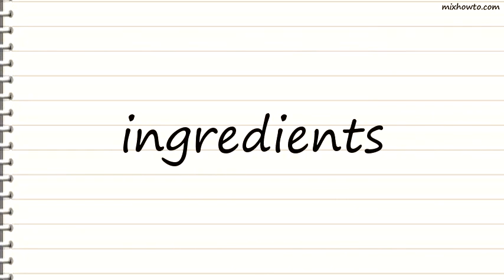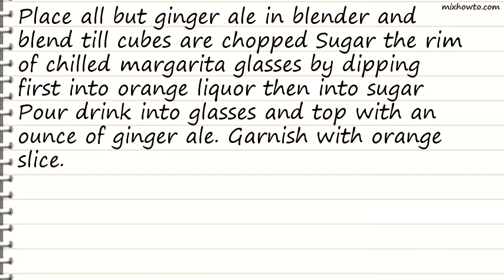Recipe Creamy Clouds over Tranquil Turquoise Seas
INGREDIENTS:
●24 ice cubes
●16 ounces pineapple juice
●15 ounces creme de coconut
●1/2 cup blue curacao
●1/2 cup vodka
●ginger ale , To top
●orange slice
●sugar